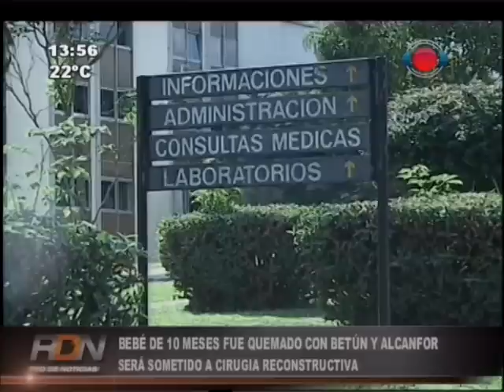Madre generó quemaduras a su hijo con remedio casero 22-05-2015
Un bebé de 10 meses sufrió profundas quemaduras en el cuello debido a que su mamá utilizó betún y alcanfor como "tratamiento" de paperas. El menor deberá ser sometido a cirugía reconstructiva.